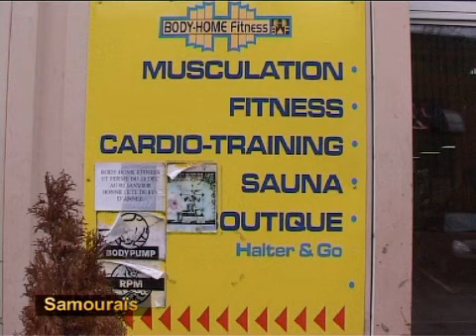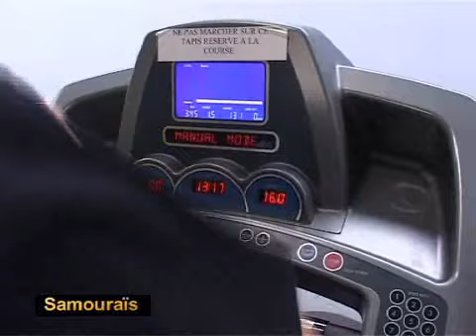Ahmed El Mousaoui avec Al Maghribia Tv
page facebook Un reportage sur Ahmed El Mousaoui , au coeur de sa passion et de son origine !